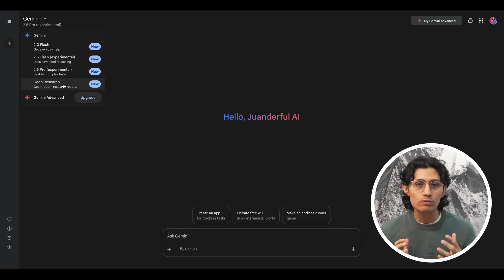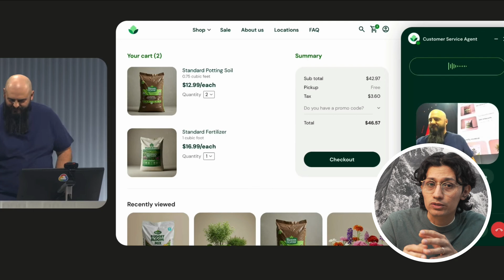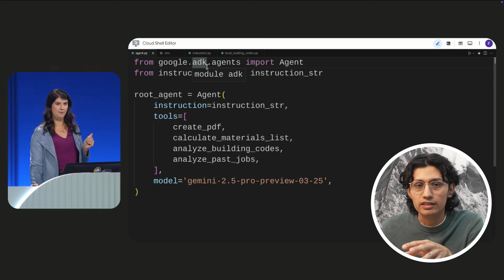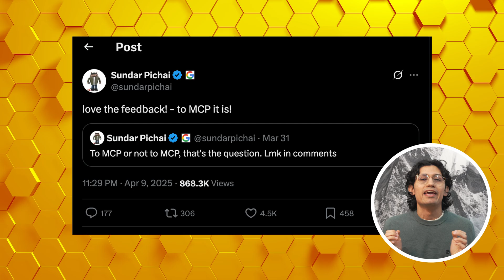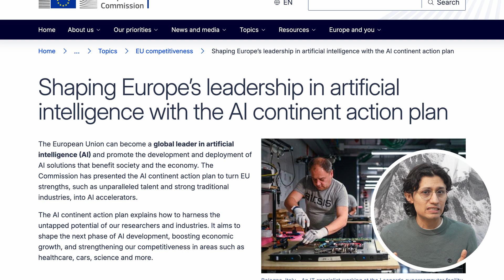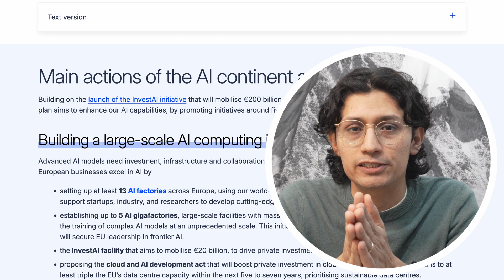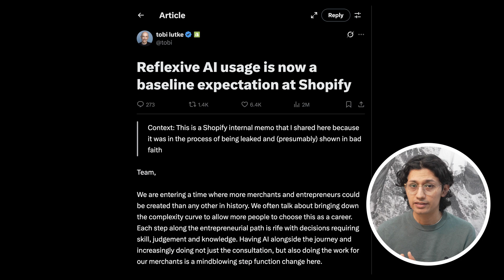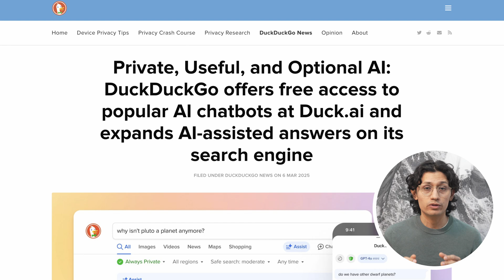Big AI News: Google Cloud Next, GPT-4.1, EU’s €200B AI Plan & More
Stay up to date with the most important AI developments from the last couple of weeks — all summarized in one clear video.
From Google and OpenAI to the EU’s massive AI strategy — this is your fast-track to what actually matters in the AI world.

🔍 Main Stories

• Google Cloud Next 2025 brings huge AI news: a new TPU chip for efficient inference, support for the Model Context Protocol, and the Agent Development Kit to make agents easier to build.

• OpenAI launches GPT-4.1, with a 1 million token context window, lower latency, cheaper pricing, and strong performance for building agents.

• The EU reveals its AI Continent Action Plan — part of a €200 billion investment in AI, including 5 public-private gigafactories and expanded data infrastructure.

⚡️ Flash News

• Amazon CEO Andy Jassy says AI is central to every part of Amazon’s future — with over 1,000 GenAI projects already underway.

• Stanford’s 2025 AI Index Report shows business adoption at 78%, U.S. leading model development, and a surge in private investment.

• Anthropic’s Education Report reveals Claude is mostly used for summarizing, studying, and creating practice questions — especially by CS students.

• Shopify’s CEO tells employees: Use AI or explain why not. Teams must now justify non-AI solutions before hiring.

• Meta launches LLaMA 4 — but its benchmark results are under fire, with claims of training on test sets.

• Runway Gen-4 video model now maintains consistent characters across frames — a huge leap for AI video.

• DuckDuckGo launches private AI search — no login, no tracking, anonymous queries using Claude and GPT-4o mini.

Chapters:
00:00 Intro
00:26 Google Cloud Next 2025 – Major AI Announcements
04:14 OpenAI GPT-4.1
05:51 EU's €200B AI Plan – The Continent Action Plan
08:28 Flash News Begins